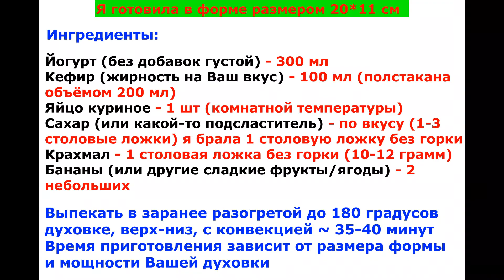Полдник для деток! Йогурто-банановая запеканка! / Banana yoghurt casserole for kids!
Здравствуйте!
Сегодня буду готовить очень быстрый в приготовлении и вкусный десерт для деток и всей семьи - йогурто-банановую запеканку. Вместо банан можно использовать яблоки, груши, персики и другие сладкие фрукты или ягоды. Десерт получается просто отменным - очень нежным, мягким и воздушным! Дети будут в полном восторге и съедят с большим удовольствием! Вообщем ловите рецепт...и наслаждайтесь)))
Приятного Вам!)
Я готовила в форме размером 20*11 см

Ингредиенты:

Йогурт (без добавок густой) - 300 мл
Кефир (жирность на Ваш вкус) - 100 мл (полстакана
объёмом 200 мл)
Яйцо куриное - 1 шт (комнатной температуры)
Сахар (или какой-то подсластитель) - по вкусу (1-3 столовые ложки) я
брала 1 столовую ложку без горки
Крахмал - 1 столовая ложка без горки (10-12 грамм)
Бананы (или другие сладкие фрукты/ягоды) - 2 небольших

Йогурт и кефир вытащите за 1-1,5 часа из холодильника!

Выпекать в заранее разогретой до 180 градусов духовке, верх-низ, с конвекцией ~ 35-40 минут
Время приготовления зависит от размера формы и мощности Вашей духовки
Спасибо, что досмотрели видео до конца!)))
Спасибо Вам!!!

Banana yoghurt casserole for kids!

I cooked in a mold measuring 20 * 11 cm

Ingredients
Yogurt (thick without additives) - 300 ml
Kefir (fat content according to your taste) - 100 ml (half a glass of 200 ml)
Chicken egg - 1 pc (room temperature)
Sugar (or some kind of sweetener) - to taste (1-3 tbsp)    I take 1 tbsp
Starch - 1 level tbsp (10-12 grams)
Bananas (or other sweet fruits / berries) - 2 small

Take yogurt and kefir out of the refrigerator in 1-1.5 hours!

Bake in an oven preheated to 180 degrees, top-bottom, with convection ~ 35-40 minutes
Cooking time depends on the size of the dish and the power of your oven.